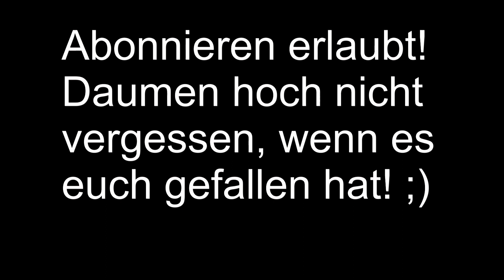FIFA 14 Ultimate Team (HD, Deutsch) #019 - 100K TOTS PACKOPENING!!! [Let's Play FUT 14]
Werden wir einen Team Of The Season-Spieler ergattern? Seid gespannt! ;)

Wenn ihr wollt, könnt ihr gerne auf meinem Google+ Profil vorbeischauen, wo ihr immer auf dem aktuellen Stand bleibt, und sogar oft mitentscheiden könnt, was als nächstes so passieren soll. Weitere Informationen in dieser OMSI-Folge:

Vielen Dank fürs Vorbeischauen! :)
FIFA 14
Fußballsimulation entwickelt von EA-Sports
Published by Origin
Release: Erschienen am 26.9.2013